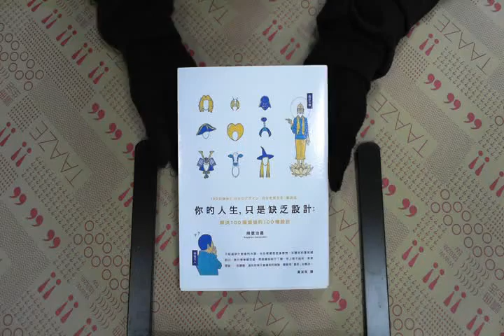TAAZE｜你的人生，只是缺乏設計：解決100個煩 ... 二手書書況 9789866272745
TAAZE｜讀冊生活網路書店「你的人生，只是缺乏設計：解決100個煩惱的100種設計」，找二手書請至